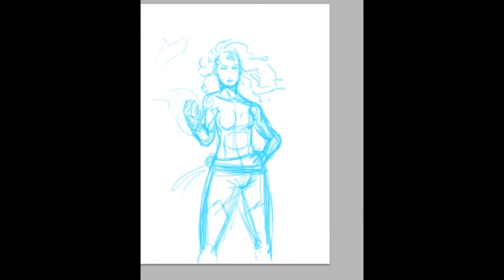Phoenix speed paint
This recording was taken from my live stream, time lapse video of Phoenix digital art. Enjoy!